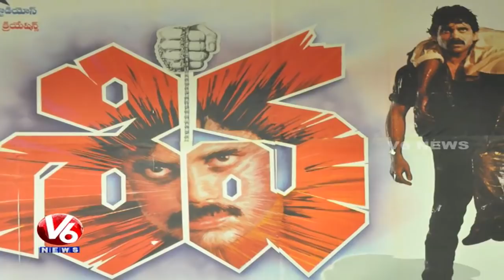Kamal Haasan To Produce Vikram Movie | Touch Chesi Chudu Teaser Review | V6 Film News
Kamal Haasan To ProduceChiyaan Vikram Movie, Manasuku Nachindi Trailer Review, Ravi Teja Upcoming Movies.